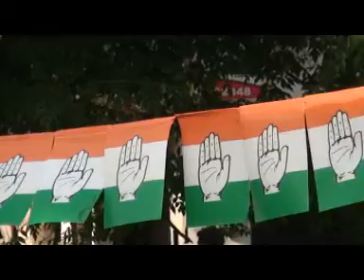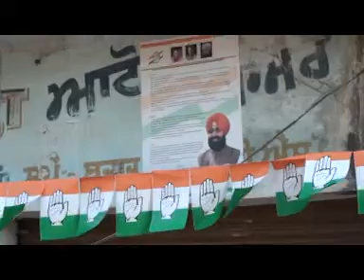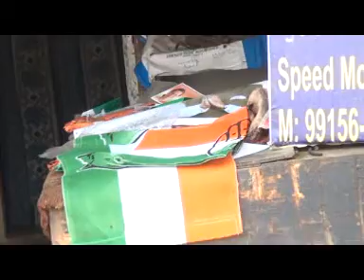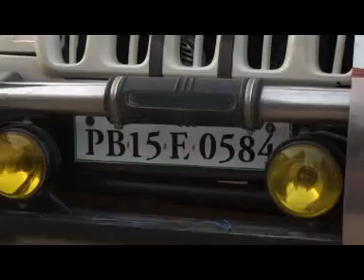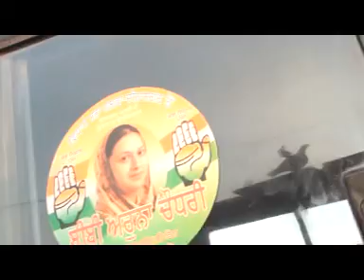Congress Rally Kalichpur 22/04/2014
PS Bajwa
congress
22/04/2014